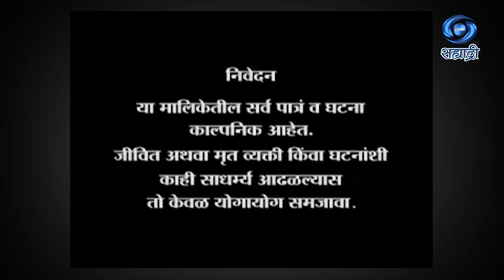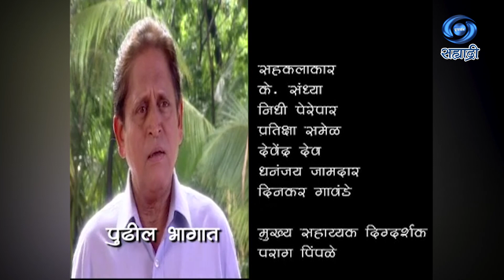Kasha Andharalya Vata | कशा अंधारल्या वाटा | Ep 31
कशा अंधारल्या वाटा...
पटकथा - योगेश गवस..
कथा आणि संवाद - देवेन कापडणीस..
गायिका - नेहा राजपाल..
निर्माता - अशोक नारकर..
दिग्दर्शक - तानाजी एम. घाडगे..
DD Sahyadri
Doordarshan Mumbai
Sahyadri Marathi
Show : ' Kasha Andharalya Vata '_' कशा अंधारल्या वाटा '
Artist : विनय आपटे
उमा सरदेशमुख
रविंद्र मंकणी
किशोरी अंबिये
मंगेश देसाई
अभिजीत चव्हाण
शंतनु गंगणे
समीर विजय
शहाजी काळे
विनीता काळे
आणि इतर
के. संध्या
निधी पेरेपार
प्रतिक्षा समेळ
देवेंद्र देव
धनंजय जामदार
दिनकर गावंडे
आणि इतर..
Social Media Operator : वनिता राऊत - मांजरेकर
Producer Director : तानाजी एम. घाडगे..